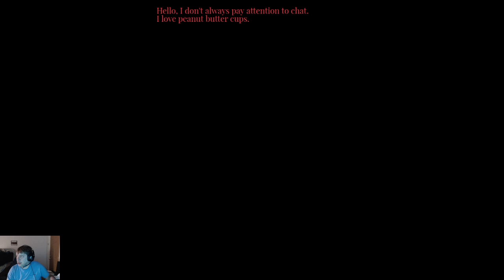fortvid2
fortnite save the world gameplay